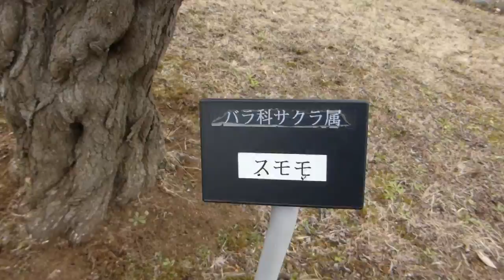第１回井頭公園梅まつり 梅花咲乱 1/2 2015.3.16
真岡市議会議員　真岡市バレーボール連盟会長　真岡市消防団第一分団長　佐藤時計店　佐藤和夫  さとう和夫　 Moka-shi firefighting team 　Volunteer Fire Department